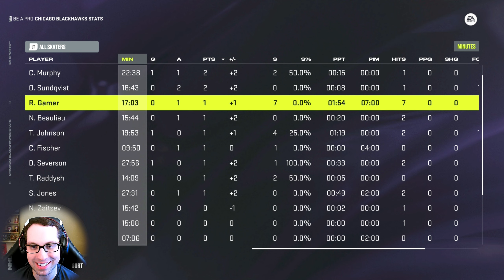NHL 24 Be a Pro Career Mode Part 45! BLACKHAWKS VS RANGERS!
NHL 24 Be a Pro Career Mode Part 45! Chicago Blackhawks vs New York Rangers Xbox Series X Next Gen NHL 24 Gameplay!  This is episode 45 of the ongoing Ryan Gamer NHL 24 Be a Pro career gameplay series!  Ryan Gamer is the multisport athlete on the channel, so be sure to checkout his other career modes series as well!  Checkout the full NHL 24 Be a Pro Career Series in this playlist

Timestamps/Chapters in video:
1. Intro, Recap, Skill Upgrades & More: 0:00 – 3:10
2. Regular Season Game vs New York Rangers: 3:11 - 25:15
3. Game Stats Overview, Recap, Outro & More: 25:16

Song: Everglow, Apollo, Cover, and We March Together
Artist: Patrick Patrikios